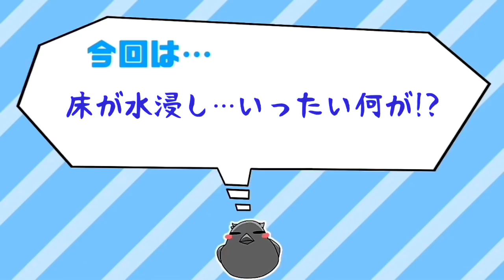【どうしてそうなった】カラス部屋の床一面が水浸しに、いったいなぜ？ コロナ対策猫&ブクブク姐御&吸引犬 20200719、カラス&四つ足トリオ